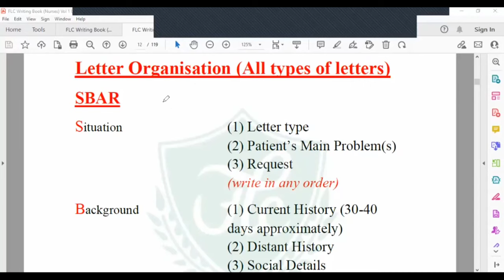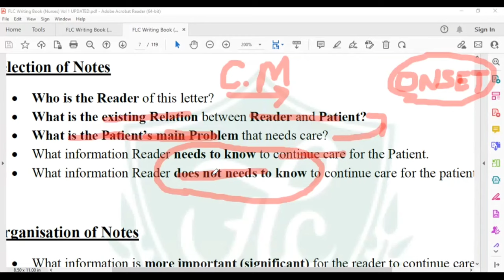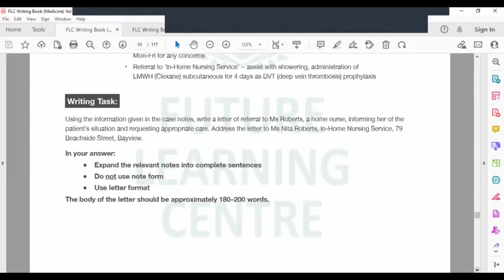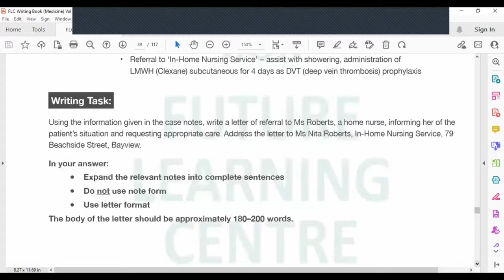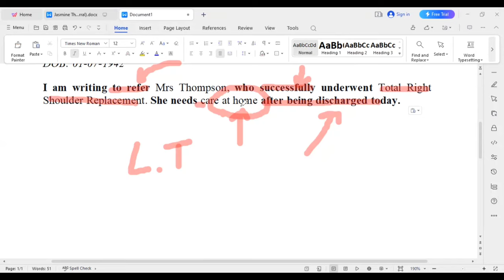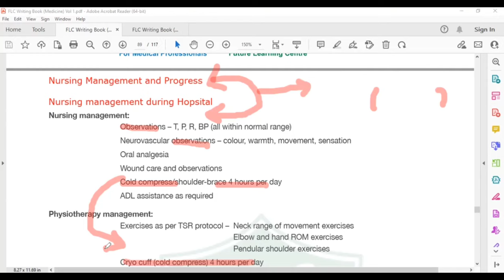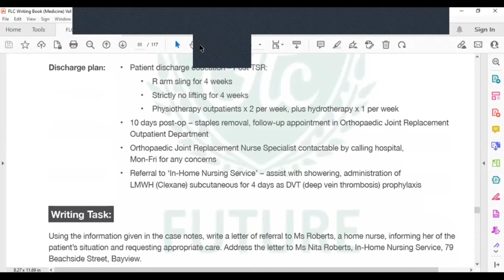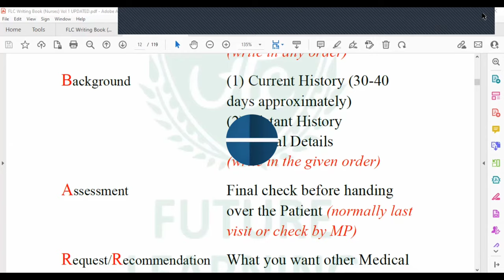OET Writing Discharge-Referral (Jasmine Thompson) I OET With Sir Sharly@FlcLahore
Want to know about OET? Watch this video!
If you have never taken the Occupational English Test (OET) before, then these videos will quickly take you through every OET subtest and question type from OET Writing, Reading to OET Listening and Speaking.  You will get an insight into what each of the OET tasks looks like and how you can easily solve them.